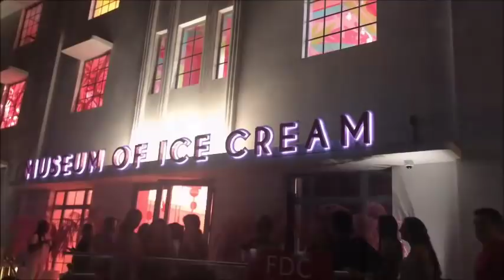Add them to the DO NOT FLY list // VLOG 18.8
HI guys thanks for visiting my channel! On today's vlog I work my first "FIRST CLASS" trip with one of the best crews, take a visit to the Museum of Ice Cream, and talk a bit about the do not fly list!

:: ABOUT ME ::

Name: Alexia
Age :29
Home: Houston, Texas Baby
Occupation : Texas Realtor & Inflight Crewmember
Inflight Crewmember Base: JFK